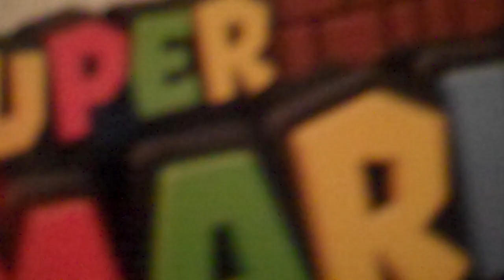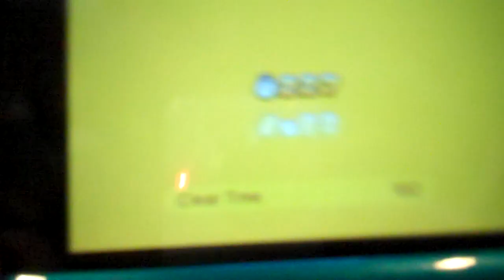super mario 3d land world 1-1 all 3 star coins